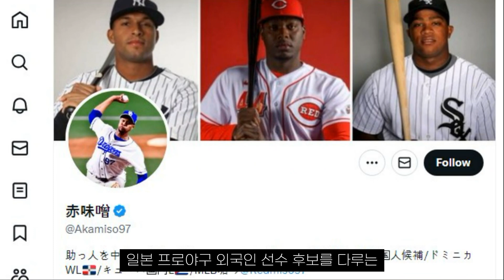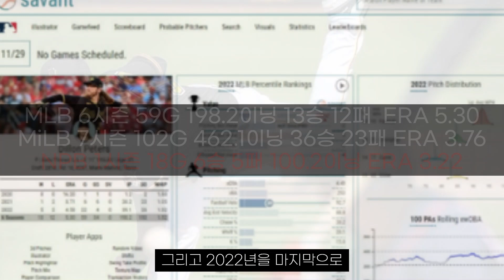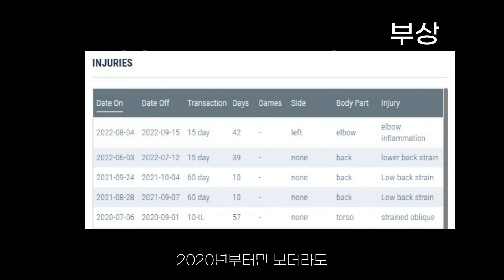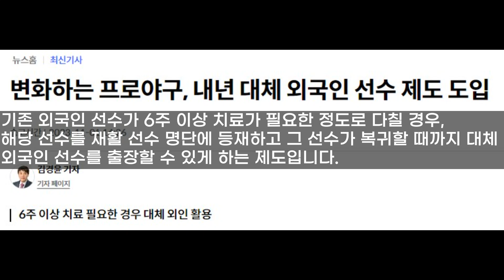계약임박? 딜런 피터스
윌커슨에 이어서 또 한 명의 일본 출신 투수를 영입이 임박했다고 합니다.

사진출처 : 롯데자이언츠 공식홈페이지, 딜런피터스 인스타그램